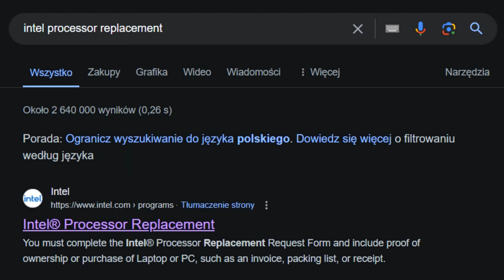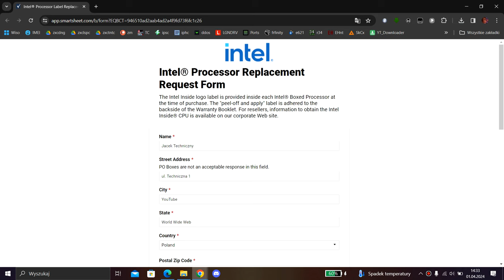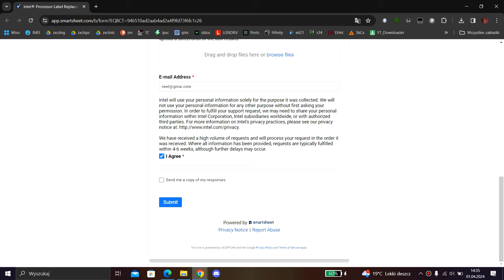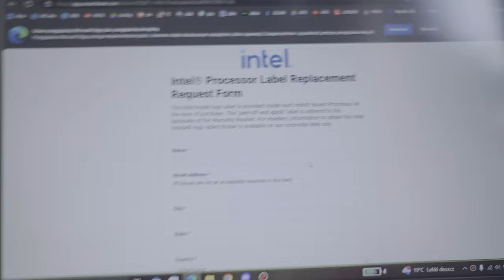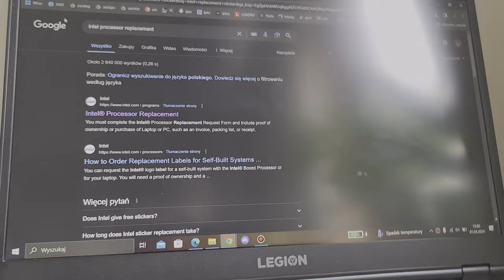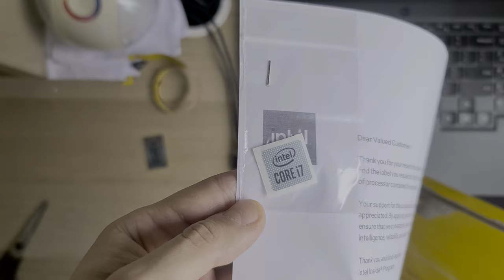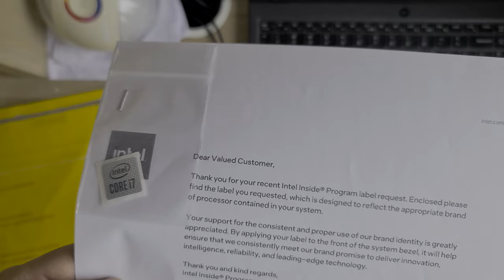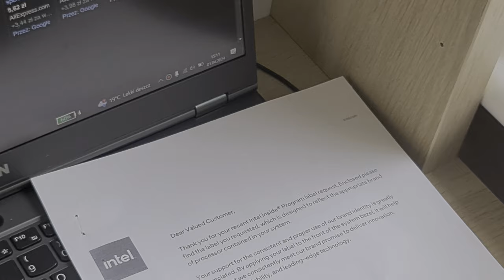Darmowa Naklejka Intel! - Jak dostać? Unboxing!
Jak dostać naklejkę Intel za darmo w komputrze, albo laptopie?
(Wybaczcie wstęp na 1 kwietnia😇)